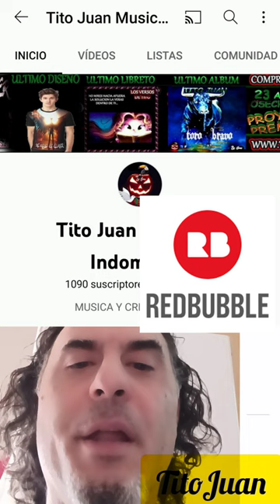Fito, para toda la vida